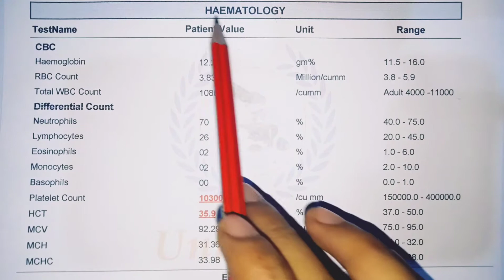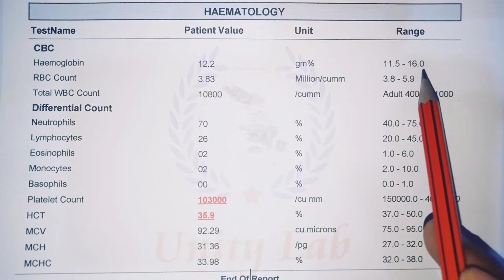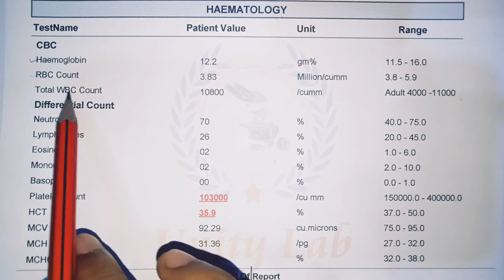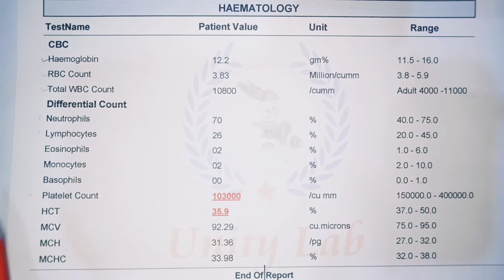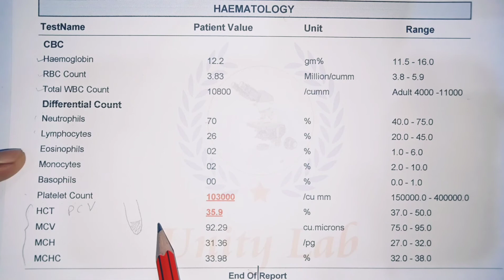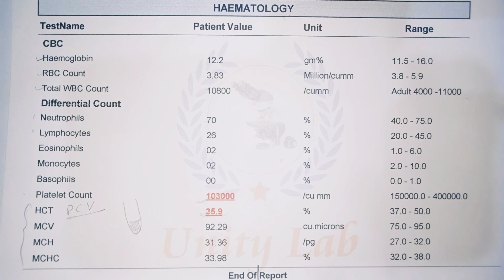खून की रिपोर्ट देखना सीखे। How to check blood test report?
खुनकी रिपोर्टकैस देखे
खून की report देखना सीखे
how to check blood test report
blood test report
Blood test
khoon ki janch k bare me jane
khoon ki janch kaise kre
khoon ki jaanch k bare me jankari
khoon ki report kaise बनाई जाति h